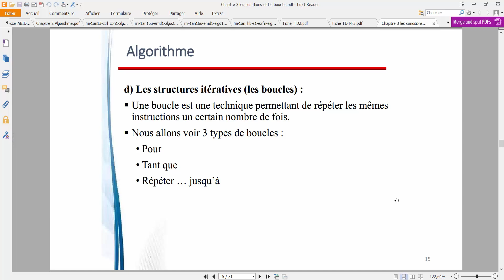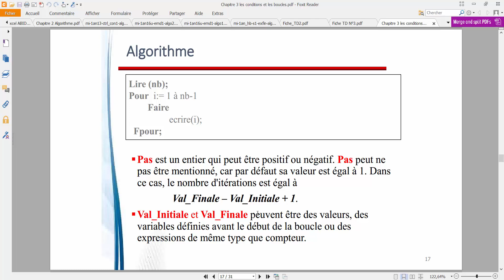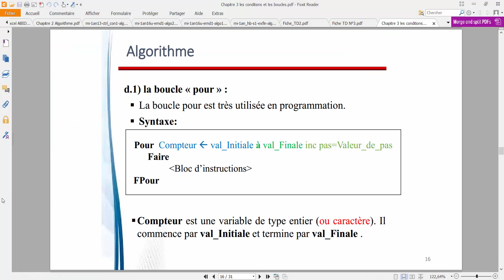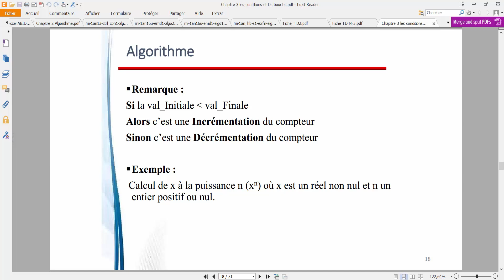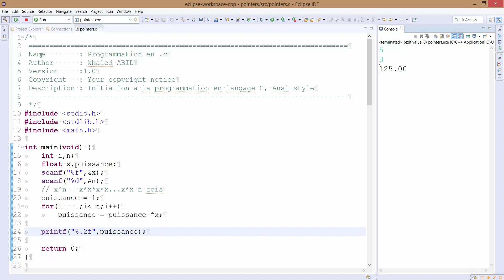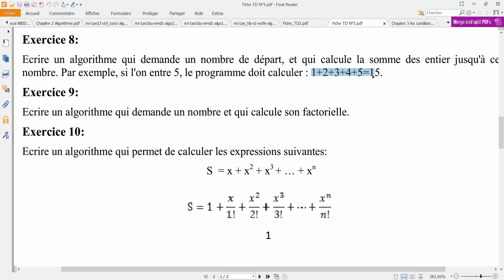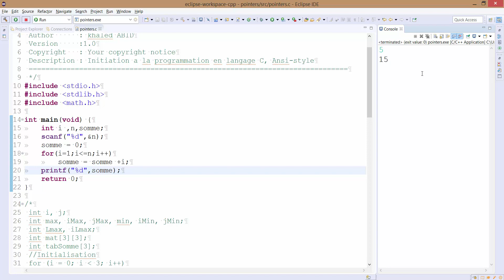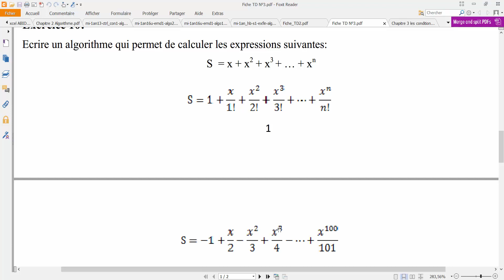3 1 Les boucles "pour (for)"